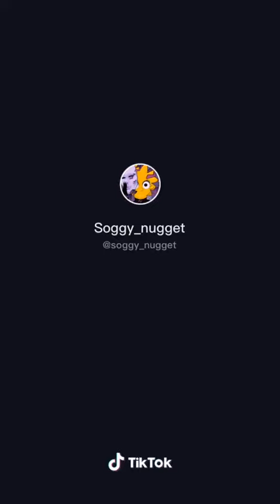Marge & Lisa Learn How to Wax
Mrs Simpson gives her sexy daughter an important lesson.